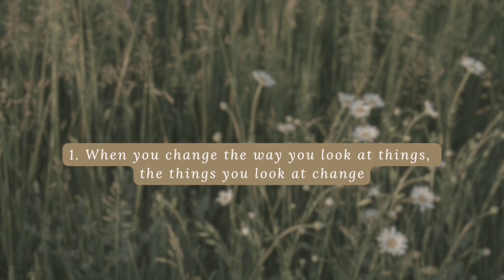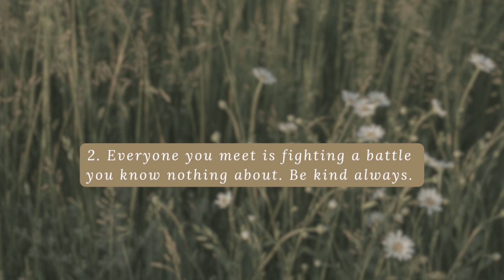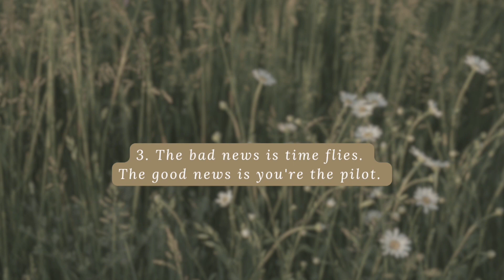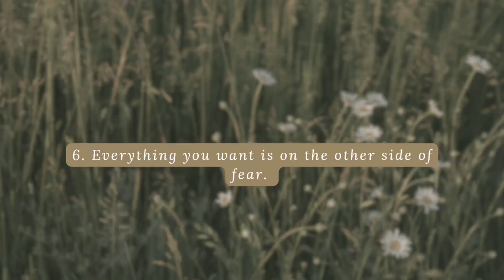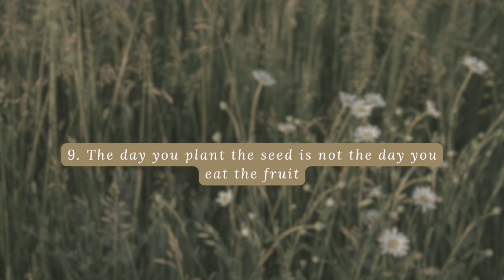Quotes That Changed My Life | To guide you this 2024 | Tagalog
Here's some quotes that changed my life, hoping that will change yours too. Use them as your guide this 2024. 🤍